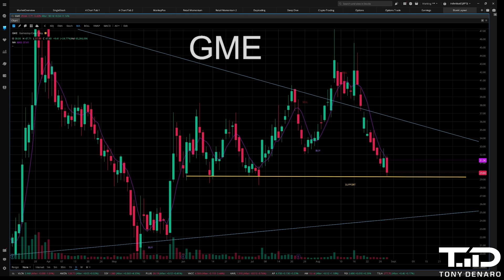GME Technical Analysis - BUY Signal Approaching for Gamestop? August 2022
GME Technical Analysis - Gamestop BUY signal in sight | Tony Denaro | Day Trading Live
As GME approaches $29.50 and low RSI on the daily charts, keep an eye for a test of support at $29.50 as a potential Buy signal.  Overall market conditions must also be factored into any decision matrix as the market as a whole is showing continued weakness.

🦍Join the Tony Denaro channel to get access to perks, basic Discord and a membership chat badge

2) Diversify where your content is published, sign up for Rumble